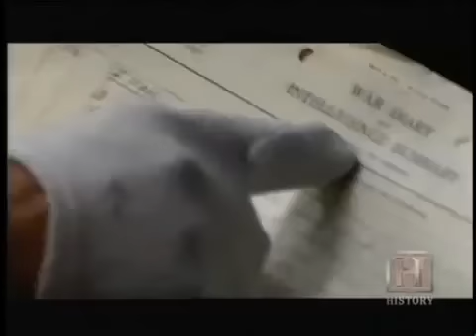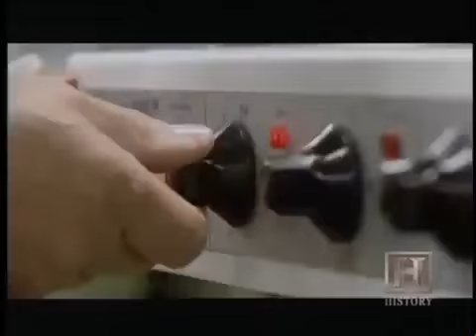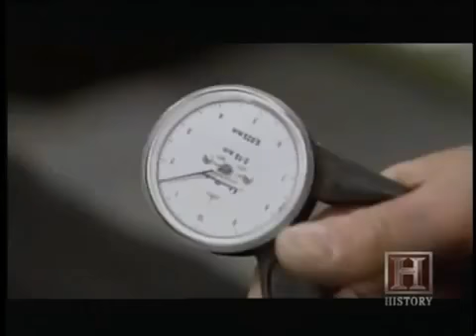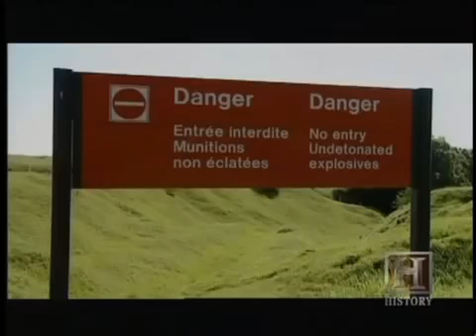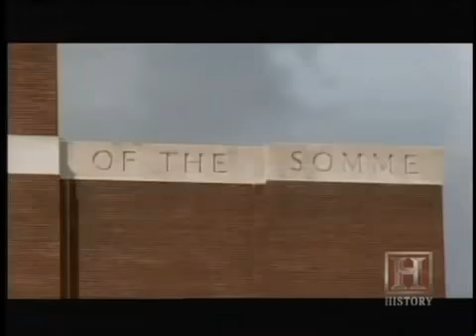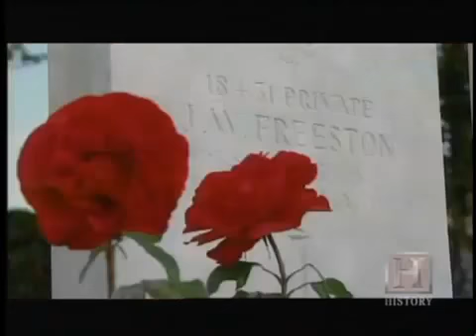Battle Of The Somme WWI Documentary